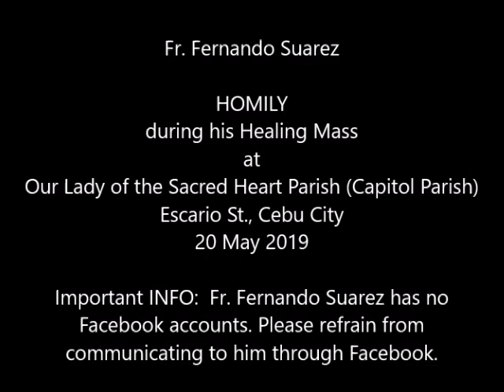2019 May 20 Capitol Parish, Escario, Cebu City